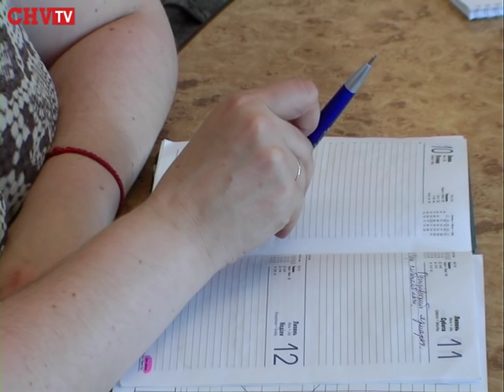Свято "Петрівського ярмарку" з кожним роком стає все більш потужним, - Олексій Каспрук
До середини екватору доходить літо, а разом з ним приходить свято Петрівського ярмарку.
Не зважаючи на економічну кризу, організатором вдалося залучити партнерів з інших міст та розширити  локацію.
Цьогоріч організатори ярмарку збільшили кількість торгівельних локацій. Так, у парку Жовтневому 12 липня плануються «Купальські обряди», Площу філармонії обладнають для фотографування. Майданчик ЗОШ №14 стане ігровим центром дозвілля дітей, а шанувальників спорту чекають на стадіоні ДЮСША №1.
На час святкування  Петрівського ярмарку плануться мінімальне перекриття вулиць, а саме: з 10 до 11 Головної, та обмежений рух на вулиці Садовій. На урочистості до Чернівців завітають почесні гості: делегація з міста Конін та гості з Луцька.